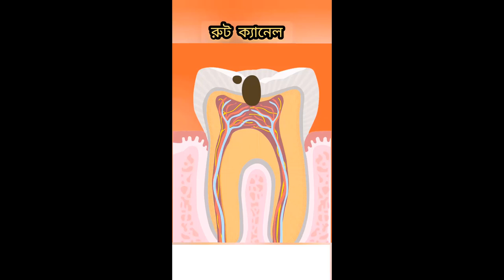রুট ক্যানেল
Music Huts welcomes all this. You can always download free music on this channel. You will get love background music on this channel. You can use the music of this channel in your blog, YouTube video and any other case. Which will not fall under copyright rules. Thanks.

We have a charity organization. You can contribute your valuable money to our charity if you want and you will be a proud member of us for a lifetime. Our charity is to help orphans and helpless people. We provide assistance to those who are deprived of food and medical, education.

background music tink,
background music bangla,
background music bass,
background music beat drop,